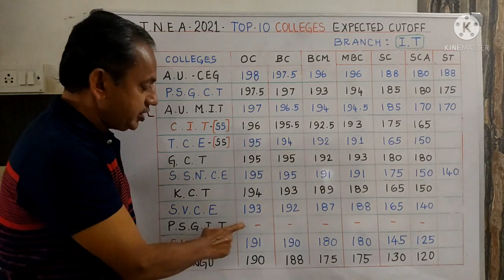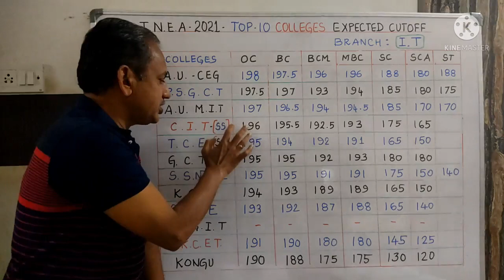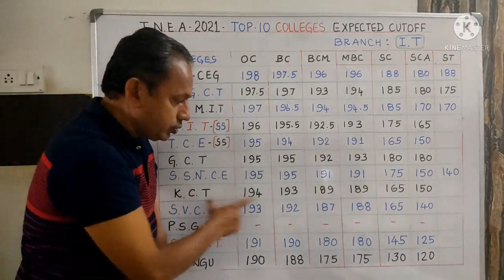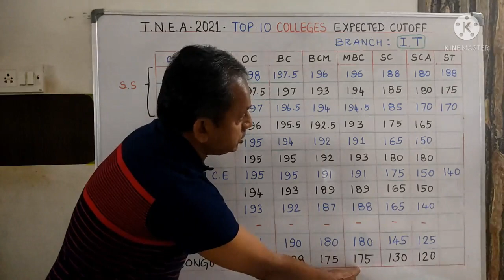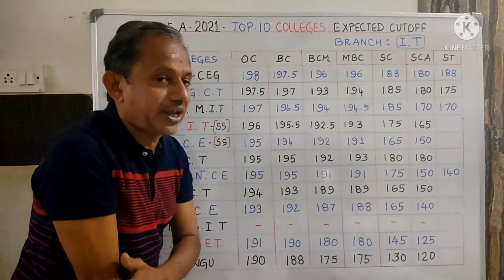TNEA 2021 | IT | Top 10 Colleges Expected Cutoff 2021